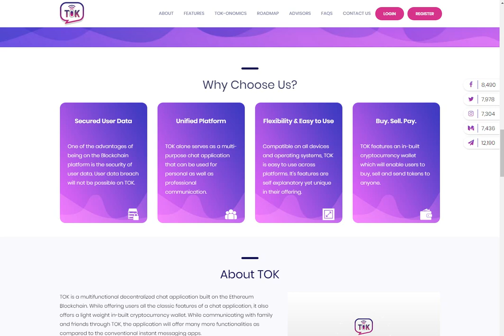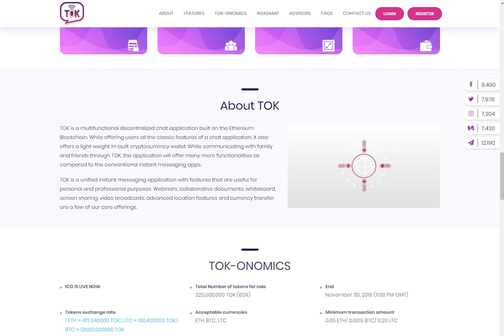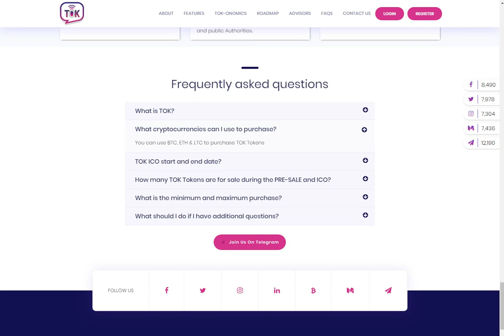Thetokapp ICO - panoramica del progetto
Eth Address Author: 0x4BaE379ee6EAF721000C69cbAFdc340d3f2a0419